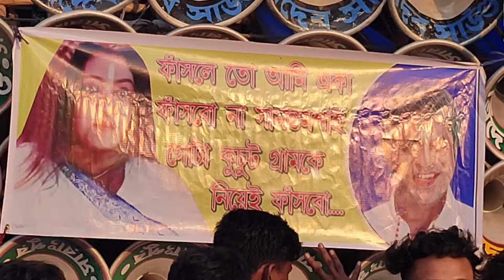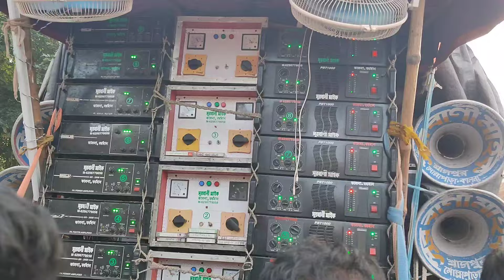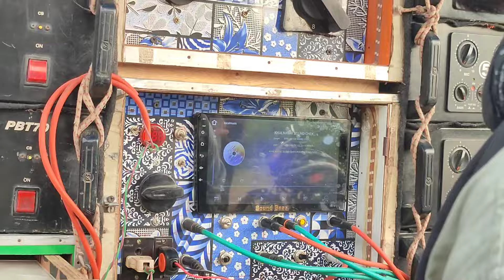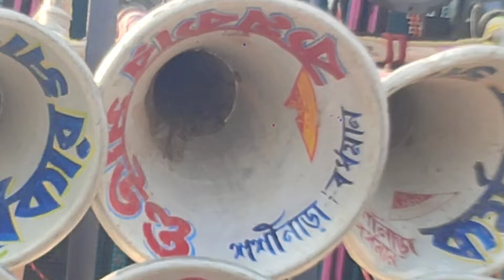আজ কুচুত বাপি😎ক্ষেপি মা😎সুরবাণী😎চ্যাটার্জী😎ত্রিদেব😎জয় মা কালী😎রাজু😎বন মা😎রকেট😎কর্মকার সাউন্ড।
🙏 My Coment 🙏